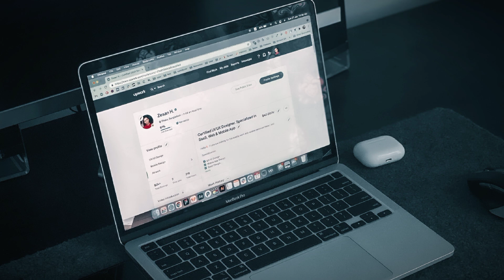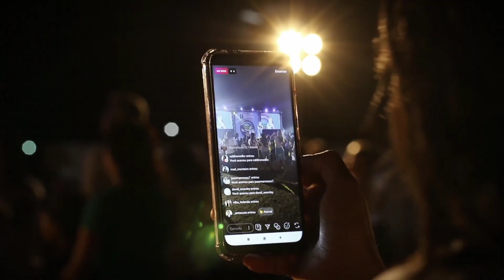ስራ አሰረተው የሚከፈሉ Websites and Apps | UpWork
ተጨማሪ ገቢ ይፈልጋሉ?  ይሄ ቪዲዮ ለእናንተ ነው!

Are you looking to monetize your skills and earn extra income? In this informative video, we explore a range of apps and websites that offer payment for your work or gigs. Learn about well-known platforms like Upwork and Fiverr, where you can showcase your expertise and find freelance opportunities in various fields, from writing and graphic design to programming and marketing.

We'll also discuss how YouTube can be a lucrative platform for content creators to monetize their videos through ad revenue and sponsorships.

Whether you're a freelancer, content creator, or aspiring entrepreneur, this video provides valuable insights and hints on how to leverage these platforms to earn money doing what you love.

ያላችሁን ማንኛውንም አስተያዬት ከስር ኮሜንት ላይ አስቀምጡልኝ 👇

ቀጣይ ስለምን ልስራላችሁ COMMENT